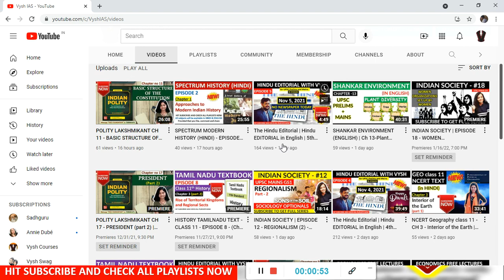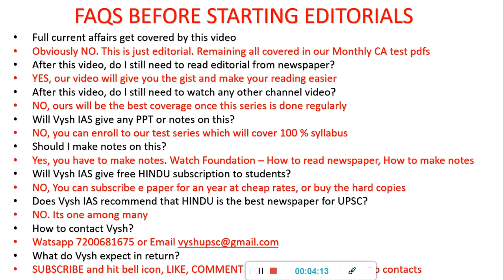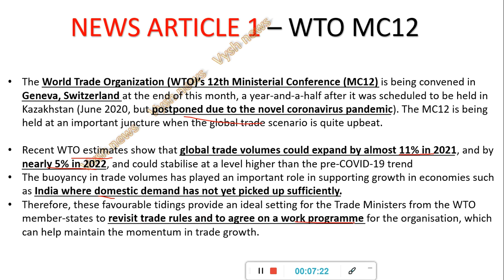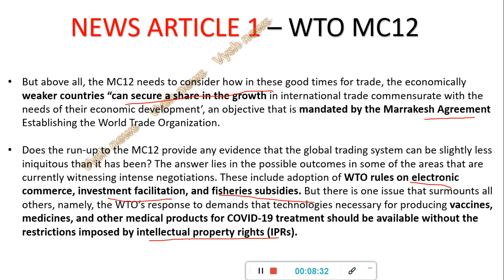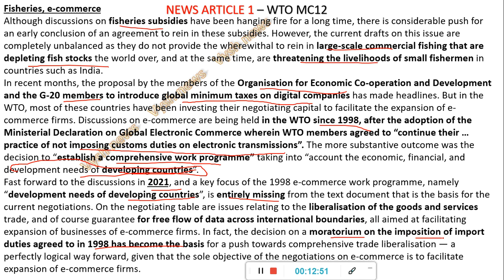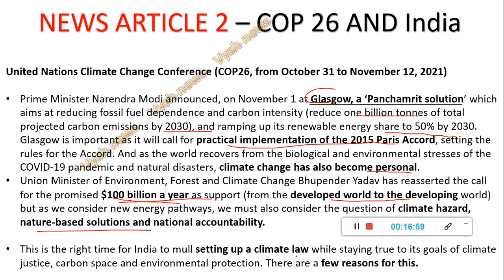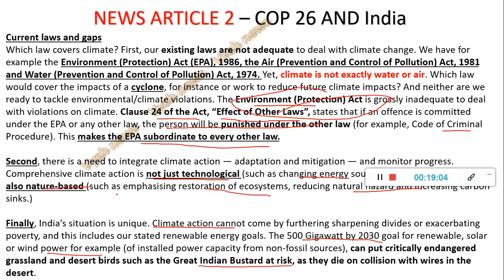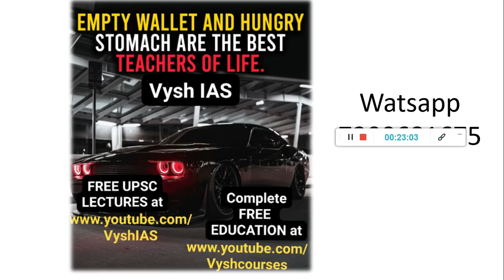The Hindu Editorial | Hindu EDITORIAL in English | 6th November 2021 | By Vysh Sir | BEST EDITORIAL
The Hindu Newspaper Editorial Discussion Analysis by Vysh Sir

FREE FOUNDATION Video links below-
SERIOUS ASPIRANTS (watch in this order)